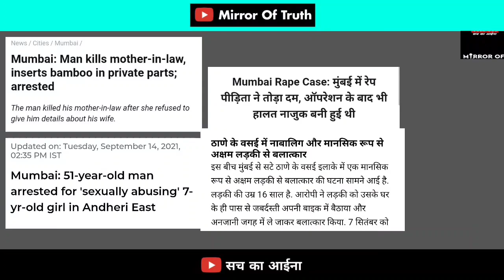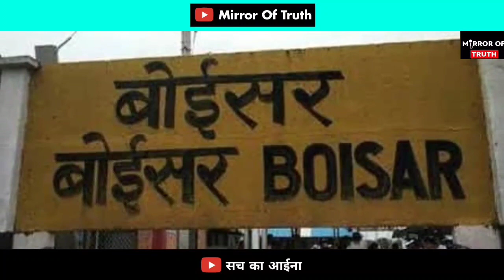Mumbai News : लगातार हो रही दरिंदगी से मुंबई हुई शर्मशार | कब तक सोएगी सरकार ? | Mirror Of Truth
mumbai news
mumbai sakinaka case,
mumbai sakinaka rape,
sakinaka news today hindi,
mumbai sakinaka news,
mohan chahuan,
mohan chahuan sakinaka,
pune rap news,
pune rape news,
pune rape breaking,
pune gangrape news,
pune,
mumbai,
boisar,
boisar rape news,
pune rape case,
vasai rape news,
vasai rape,
mumbai rape case,
mumbai rape news,
mumbai rape,
mumbai rape news in hindi,
mirror of truth,
ulhasnagar rape news,
amravati rape news